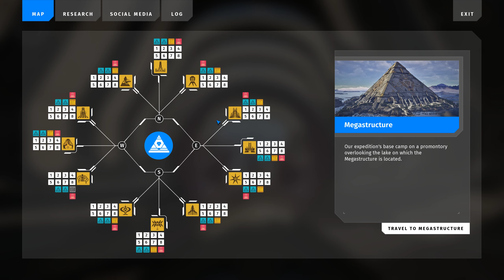Talos Principle 2 - Golden Gate - Hollow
Part 213 of The Talos Principle 2 walkthrough
@0:00 Anthropic Hills Golden Gate - Hollow
@4:05 Board Capsule
@4:16 Travel to High Plain